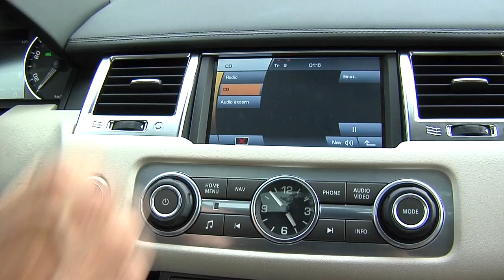LOTUS - The Boys' Temptation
a Kurt Vogel film.
idea: Klaus Hoflehner
stunt: Patrick Winter
parents: Christine Hoflehner, Klaus Hoflehner
boy: Niklas Wetzl
cat: Bruno
camera work, editing, direction: Kurt Vogel